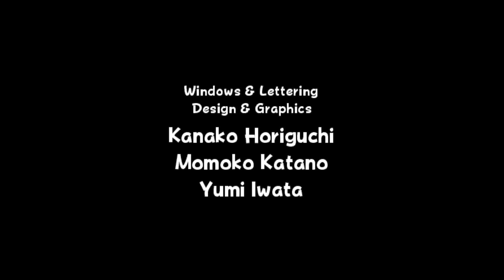Der Rest vom Blitz-Cup | Beginn im Regenbogen-Cup des Fun-Master-Turniers 🎾 Mario Power Tennis #05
Infos Zum Video:
Kategorie: Gaming
Video Art: Let's Play
Spiel: MARIO POWER TENNIS
Spielerklärung:
Mario Power Tennis erschien am 25. Februar 2005 in Europa für den Nintendo GameCube. Es ist hinsichtlich des Spielablaufs der Nachfolger von Mario Tennis (Nintendo 64). Am 6. März 2009 veröffentlichte Nintendo Mario Power Tennis aus der „New Play Control!“-Reihe als Neuauflage des Spieles für die Wii-Konsole. Auf der Wii ist Mario Power Tennis nur als „New Play Control!“-Version erhältlich. Wenige Änderungen sind hier vorgefallen, also sind die neue Steuerung und der NGC-Controller nicht mehr mit dem Spiel kompatibel. Wie der Titel andeutet, handelt es sich um ein Tennis-Computerspiel, in dem der beliebte Nintendo-Held Mario, seine Freunde und Feinde in verschiedenen Spielvarianten gegeneinander antreten. Dabei handelt es sich nicht um eine realistische Simulation des Tennissports, sondern vielmehr um eine ausgewogene Mischung aus Realismus und Spielspaß, die sich auch unerfahrenen Spielern schnell erschließt. Es stehen zahlreiche, teils recht ausgefallene Spielmodi zur Verfügung. Erzielt man in ihnen Erfolge, werden neue Charaktere oder Tennisplätze freigeschaltet.

Name: Lukas'
Mein Server: Lukas' Discord Server